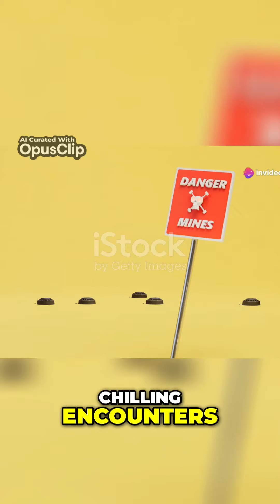Unveiling the Cursed Secrets of Goldfield Mine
Have you ever wondered what secrets lie buried beneath the desert sands of Nevada Today I'm taking you on a journey into the heart of one of the most haunted places in the United States The Goldfield Mine Legend has it that this abandoned mine nestled in the ghost town of Goldfield is cursed Founded in the early 1900 Goldfield was once a bustling gold rush town drawing in miners from all corners of the country But beneath its promise of wealth a dark presence loomed The story begins with James Jimmy Dawson a miner who struck gold in 19 oh 3 His discovery was celebrated but his fortune came with a price Just days after his find Jimmy vanished Locals say his screams echoed through the tunnels only to be swallowed by the darkness As the years passed more miners disappeared without a trace Some claimed to hear whispers in the dead of night eerie voices that seemed to come from the very walls of the mine Others saw shadowy figures lurking at the edge of their vision always just out of sight The mine earned its reputation as a place where the line between the living and the dead blurs In 19 20 the town of Goldfield was all but abandoned But the mine remained a silent sentinel to the past Paranormal investigators who ventured into its depths reported chilling encounters cold spots that seemed to defy the desert heat ghostly apparitions that vanished as quickly as they appeared and the unmistakable feeling of being watched One such investigator Mark Thompson recounted his experience in a two thousand five interview He described a sense of dread that grew with every step he took into the mine At 1 point he heard a faint whisper leave He turned to find no one there Moments later he felt an icy breath on his neck The most terrifying encounter however belongs to a group of urban explorers in 20 12 They captured footage of what appeared to be a shadowy figure moving in the depths of the mine When they tried to follow it they found themselves lost in a maze of tunnels that seemed to shift and change It was as if the mine itself was alive toying with them To this day the Goldfield Mine stands as a testament to the eerie and unexplainable Visitors report strange occurrences and the local legend continues to grow Whether you believe in ghosts or not one thing is certain the Goldfield Mine is a place where reality and the supernatural collide So next time you find yourself in Nevada consider taking a trip to Goldfield But beware for the shadows of the past might just be waiting for you